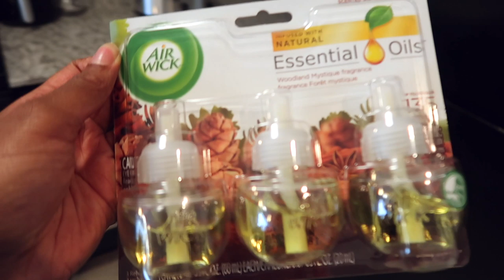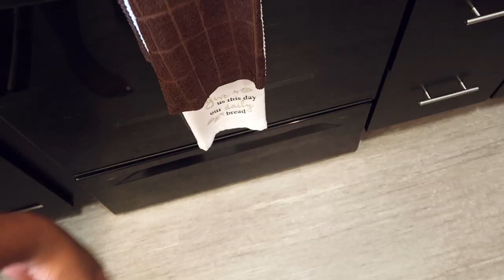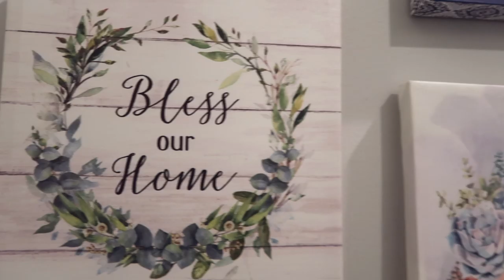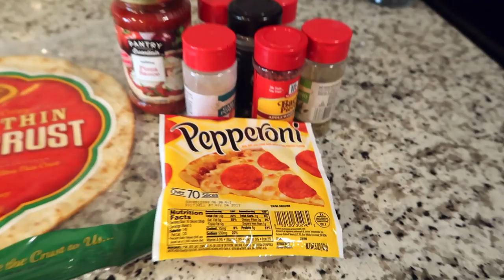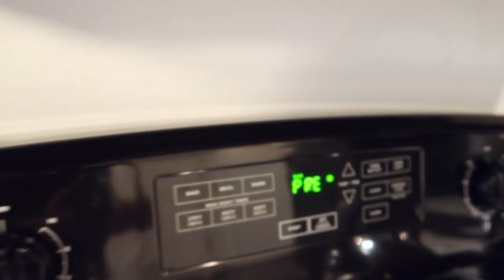I Spent the ENTIRE Day Without My Boyfriend + OUR NEW HOUSE DECOR!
Are your post notifications turned on???